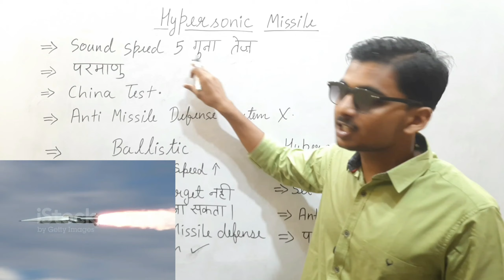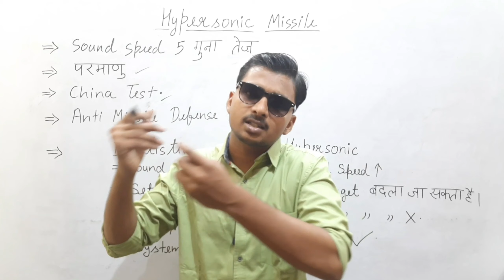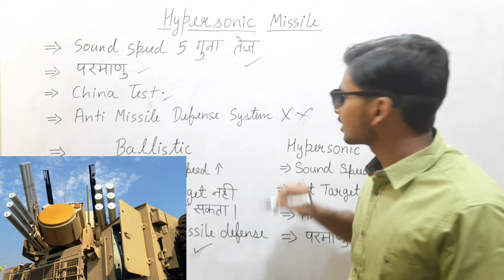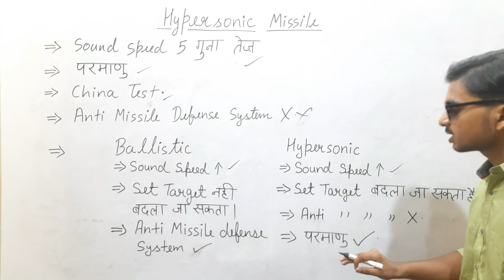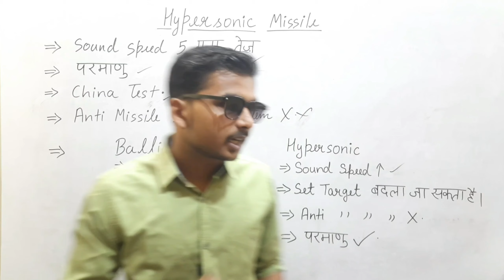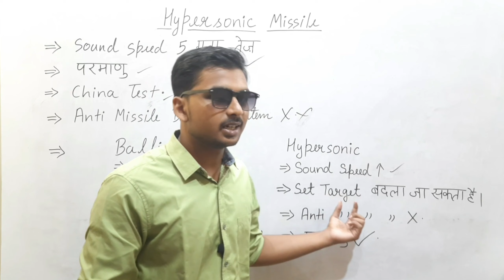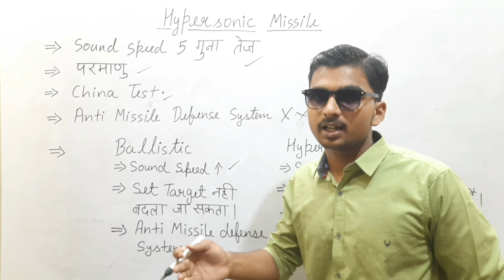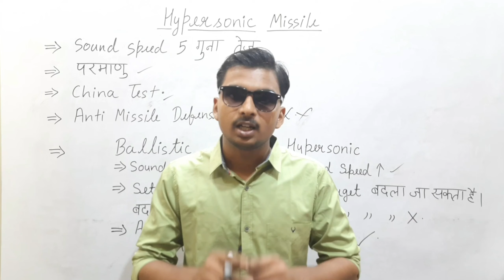Hypersonic Missile | Hypersonic Missile China | Hypersonic Missile Test | Ballistic Missile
Hello everyone welcome back to your Channel Dear  Guru .

In this video we are going to learn about chain launched hypersonic missile and hypersonic missile test and hypersonic missile china and how hypersonic missile work and also learn about ballistic missile .